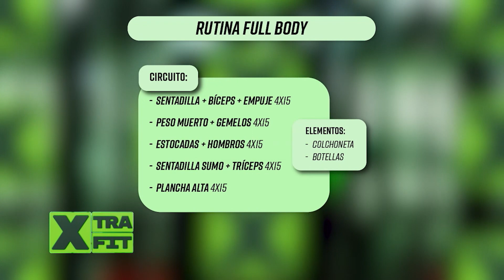RUTINA FULL BODY CON ELEMENTOS QUE HAYA EN CASA || XTRA FIT CON JULI PUENTE